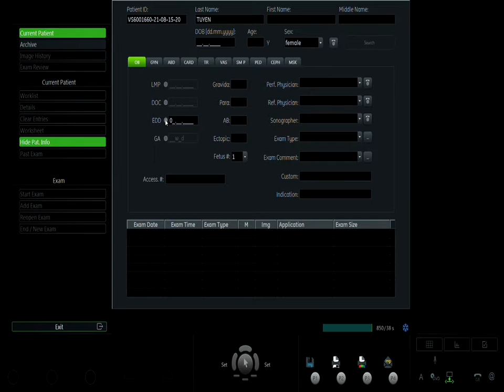HOÀNG THỊ KIM TUYẾN (02) 15/8 V1